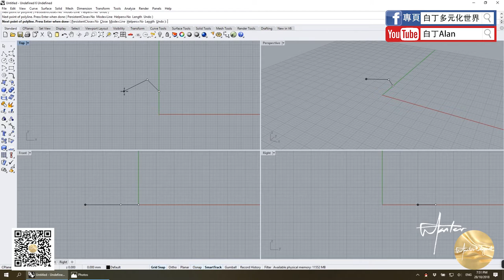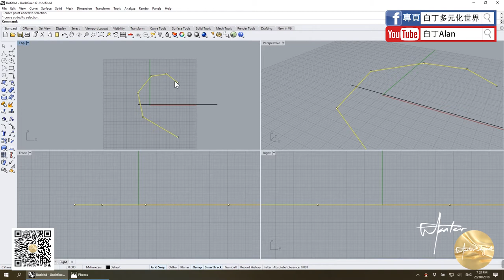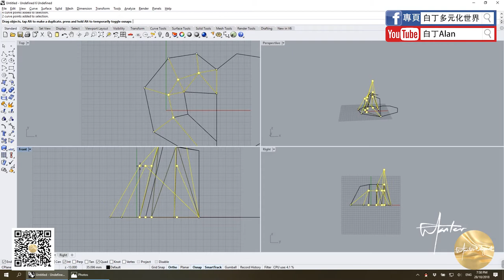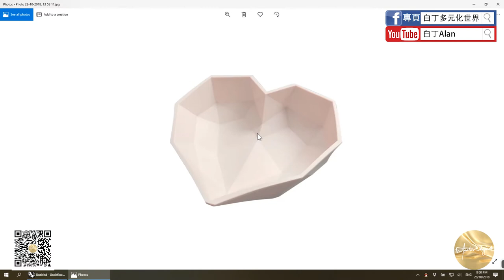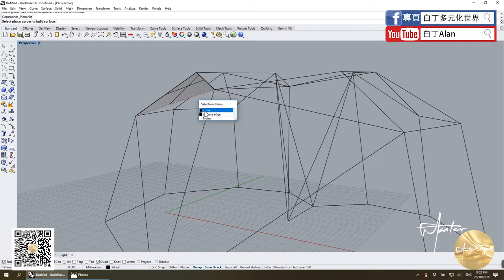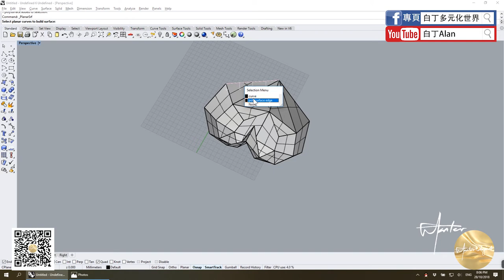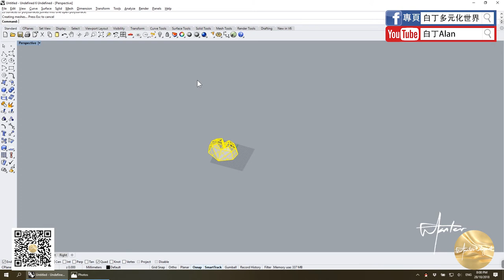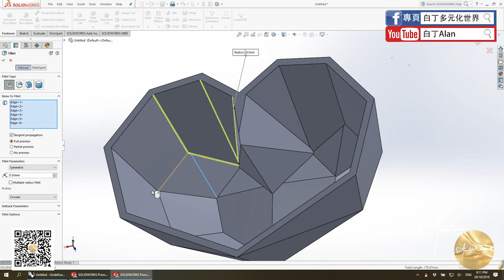Rhino tutorial軟件教學 28 Mould模子